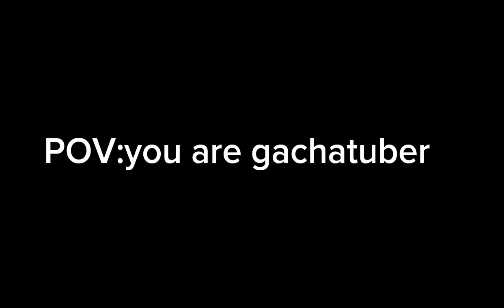POV:YOU ARE A GACHATUBER....